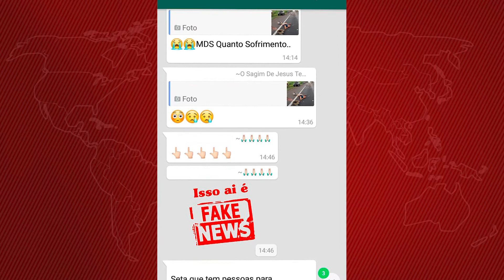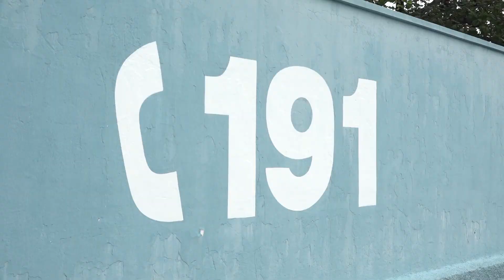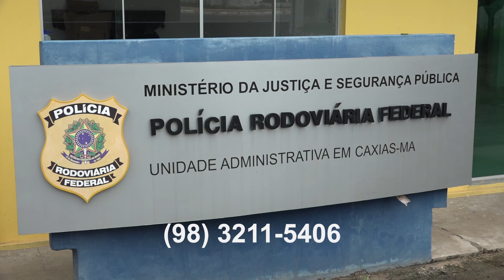Reportagem - PRF de Caxias alerta para Fake News em redes sociais